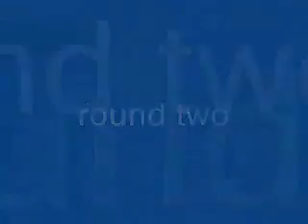Mike Vs Corn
Cornelius' frist boxing match... ever... against his friend Mike. Mike is an experienced boxer of 13 years, but Corn has no clue.